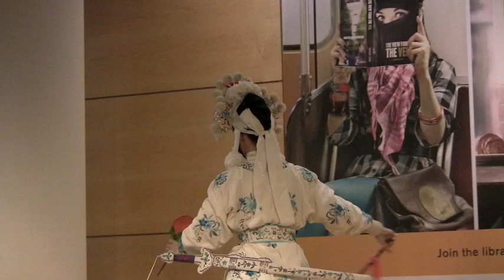Judy Fong Bates - Part 1 - April 1, 2011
Judy Fong Bates, author of the book Midnight at The Dragon Café with performances by the Starlight Cantonese Opera company. Hosted by Laura DiBattista. Toronto Reference Library, April 1, 2011